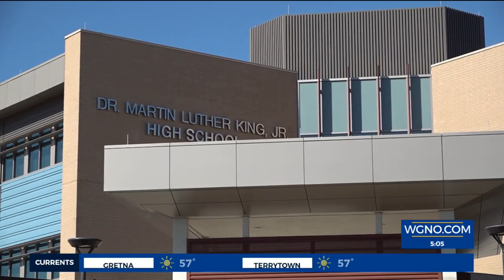Martin Luther King Junior Charter High School introducing new program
Martin Luther King Junior Charter High School will implement its new Criminal Justice Academy next month.